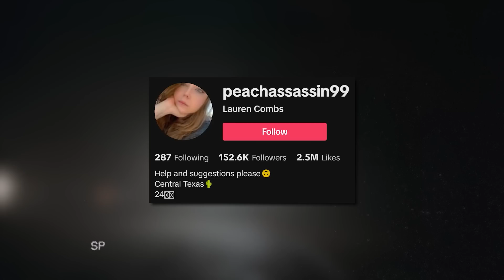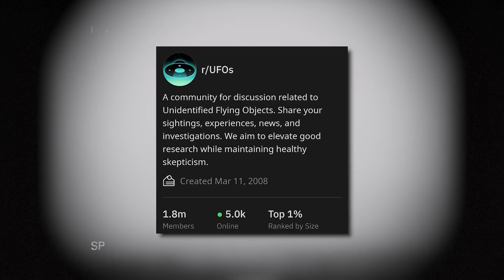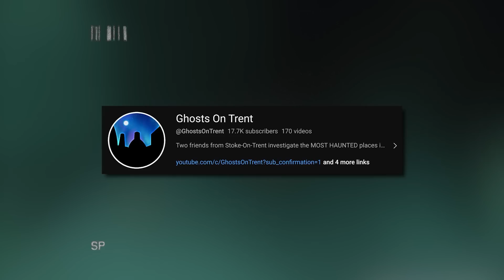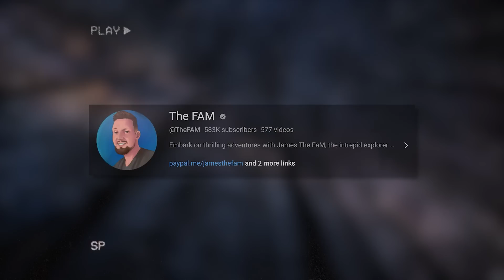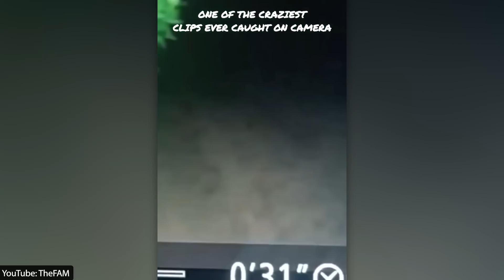NAUKOWCY nie POTRAFIĄ WYJAŚNIĆ TYCH STRASZNYCH NAGRAŃ - SPN #62